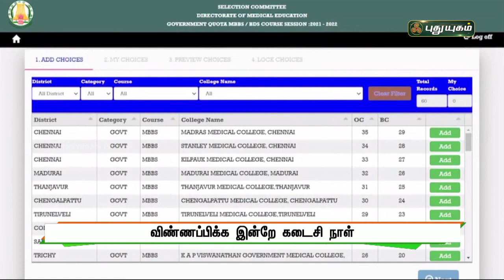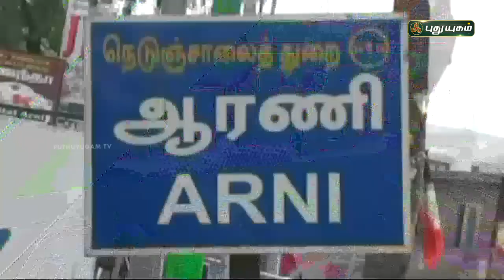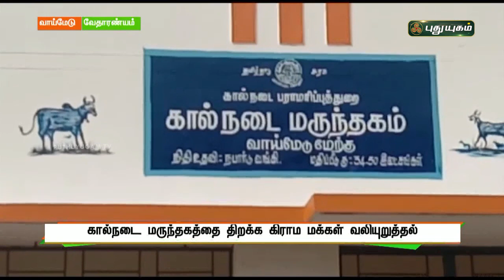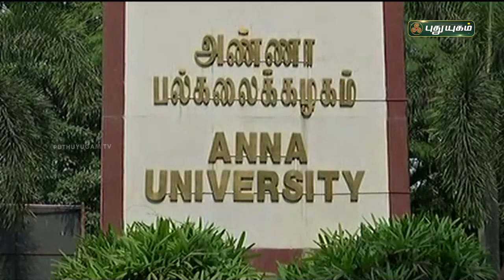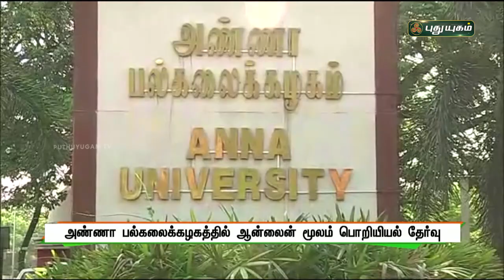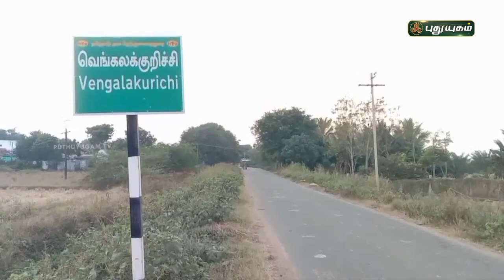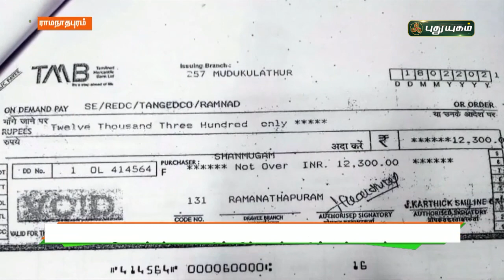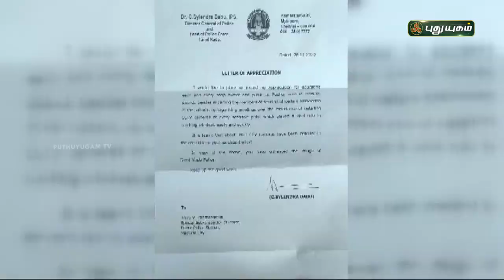புதுயுகம் செய்திகள் | 1PM News | 01/02/2022 | PuthuyugamTV